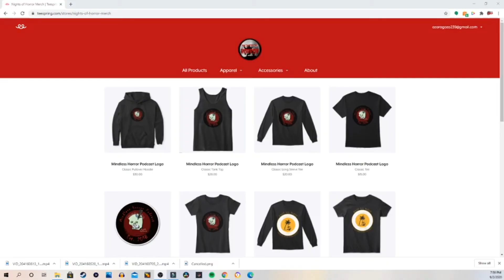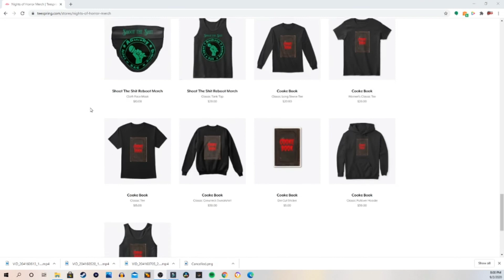House of 1000 Corpses First Person POV Walkthrough Monster Mash Roblox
We walk through House of 1000 Corpses at Monster Mash Roblox!